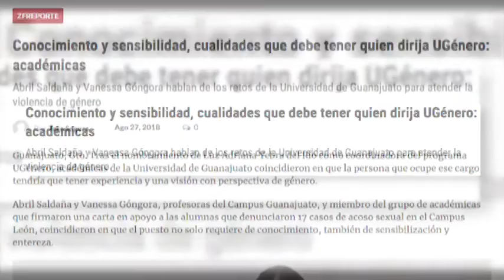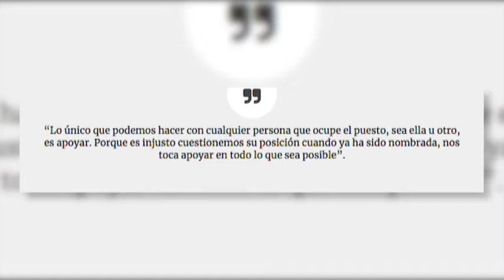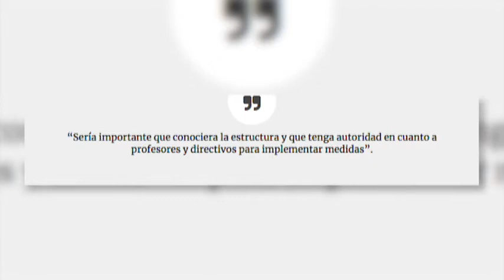Zfeporte: Conocimiento y sensibilidad, cualidades que debe tener quien dirija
Tras el nombramiento de Luz Adriana Yebra del Río como coordinadora del programa UGénero, académicas de la Universidad de Guanajuato coincidieron en que la persona que ocupe ese cargo tendría que tener experiencia y una visión con perspectiva de género.